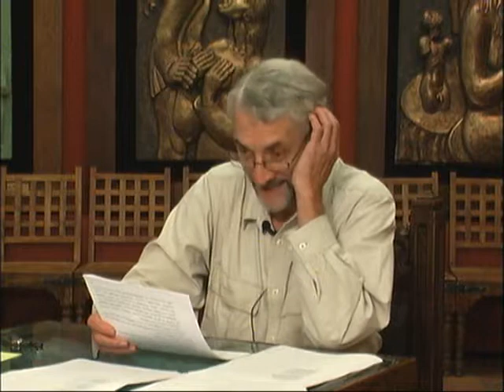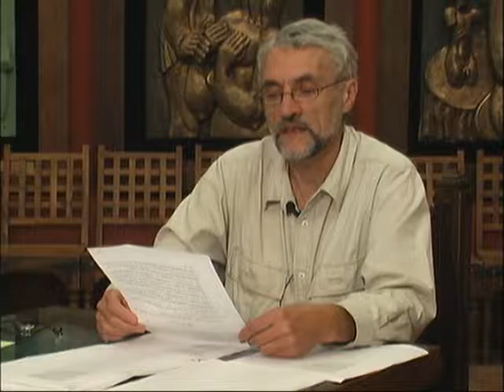Анатолий Кричевец в передаче "Booking"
Живое ТВ представляет интервью с Анатолием Кричевцом. Ведущий в студии Владимир Герцик.
Анатолий Кричевец, родился в 1950 году в Москве. Окончил механико-математический факультет МГУ. Всю жизнь проработал на одном месте - на факультете психологии того же университета. Работал программистом, параллельно защитил кандидатскую диссертацию на мех.-мате, затем все больше вовлекался в психологические исследования, и в то же время любительские увлечения философией перешли в профессиональные - защитил докторскую диссертацию по философии. В настоящий момент ведущий научный сотрудник лаборатории нейропсихологии.
Характерная черта - неумение различать хобби и серьезные занятия. Стихи - одно из таких пограничных занятий.
Публиковался в журналах «Арион» и "Крещатик", в юбилейном сборнике "Поэты мех-мата", в альманахе "Между весною и вечностью"(М: Грааль, 2003); Значительное число стихотворений положено автором  на музыку.